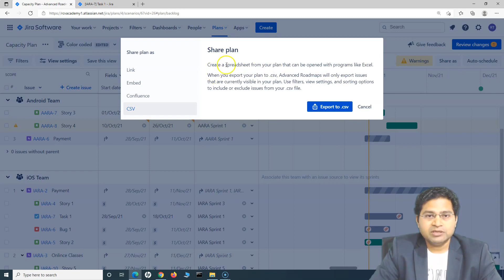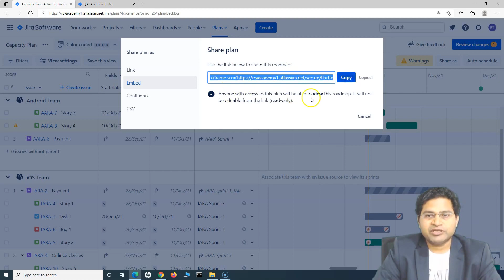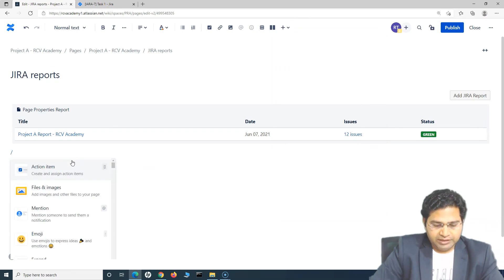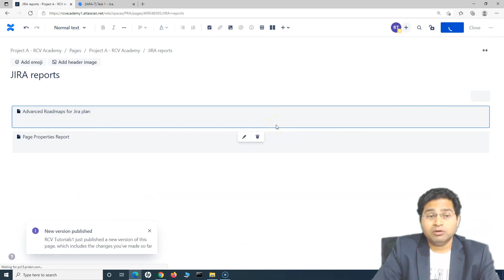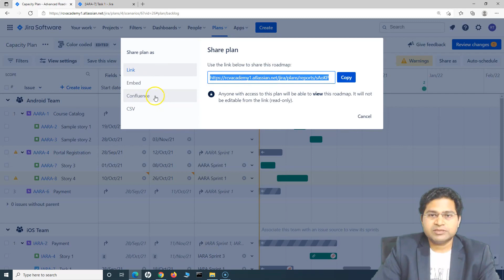Jira Roadmaps Tutorial #19 - How to Share Advanced Jira Roadmaps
In this Jira Roadmap tutorial, we will learn how to Share Advanced Jira Roadmaps. Sharing Jira Roadmap with wider teams and stakeholders gives them visibility into roadmap and helps them to make informed decisions about the overall project and portfolio planning. In this video we will learn how to share Jira roadmap.

This is complete Jira Roadmaps training where we will start from the basic concepts of roadmaps and then proceed with advanced roadmaps and understand all the core feature of this tools and how to use it in your projects.